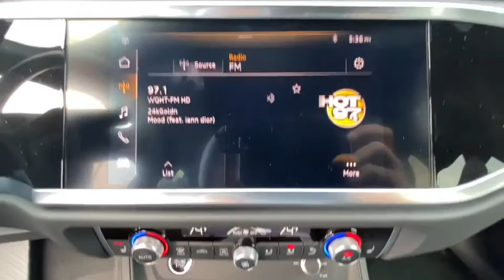2021 Audi Q3 Summit, Short Hills, Livingston, Westfield, Maplewood, NJ MD210222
MYTHOS BLACK ME New 2021 Audi Q3 available in Summit, New Jersey at DCH Millburn Audi. Servicing the Short Hills, Livingston, Westfield, Maplewood, NJ area.
2021 Audi Q3 S line Premium 45 TFSI quattro - Stock#: MD210222 - VIN#: WA1DECF32M1039625

Moonroof Heated Leather Seats Back-Up Camera All Wheel Drive Aluminum Wheels Turbo Charged Rear Air Power Liftgate Panoramic Roof. EPA 28 MPG Hwy/20 MPG City! S line Premium trim. Warranty 4 yrs/50k Miles - Drivetrain Warranty; KEY FEATURES INCLUDE: Leather Seats Sunroof Panoramic Roof All Wheel Drive Power Liftgate Rear Air Heated Driver Seat Back-Up Camera Turbocharged iPod/MP3 Input Bluetooth Aluminum Wheels Dual Zone A/C Brake Actuated Limited Slip Differential Apple CarPlay. Rear Spoiler MP3 Player Keyless Entry Privacy Glass Remote Trunk Release. WHY BUY FROM US: At DCH Millburn Audi were always striving to set ourselves apart from other luxury dealerships here in New Jersey. As a part of the Fortune 500-ranked Lithia Motors Inc. our aim here at DCH Millburn Audi has always been to deliver the unparalleled quality of customer service and employee satisfaction. Whats more with the prestigious Audi Elite Magna Society Award under our proverbial belts you can be certain that youll enjoy a simply unparalleled dealership experience when you shop with Fuel economy calculations based on original manufacturer data for trim engine configuration. Please confirm the accuracy of the included equipment by calling us prior to purchase.